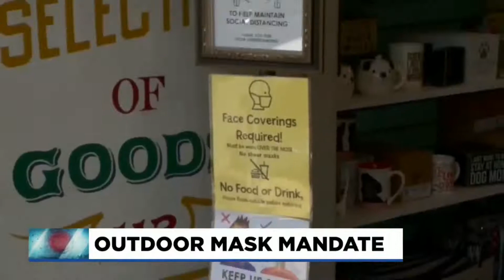KPTV - The 10 O'clock News - Aug 24th 2021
KPTV | FOX 12 | Portland-Salem, Oregon/Vancouver, Washington

12.1 Fox
12.2 Cozi TV
12.3 Laff
49.1 MyNetworkTV
49.3 Bounce TV

Owner
Meredith Corporation
(KPTV-KPDX Broadcasting Corporation)

Sister Station
KPDX

Portland TeleVision

KPTV - 10 O'clock News
Air Date: August 25th 2021 1:00 am in EDT